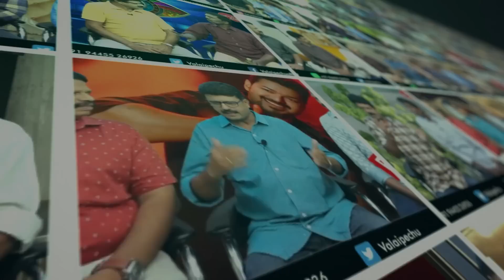Valai Pechu | அதுக்கு ஏ.ஆர்.ரகுமான்தான் காரணம் | SJ Surya Interview 2 | Video #2152 | 12th June 2023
Valai Pechu | அதுக்கு ஏ.ஆர்.ரகுமான்தான் காரணம் | SJ Surya Interview PART 2 | 2152 | 12th June 2023